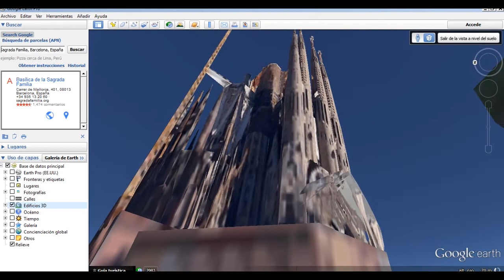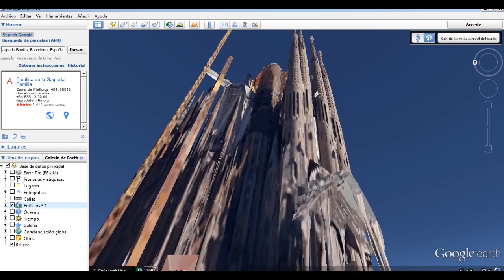Controles de visualización en Google Earth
Zoom, Panning, rotación y Street View.